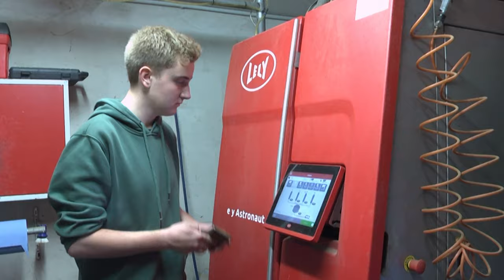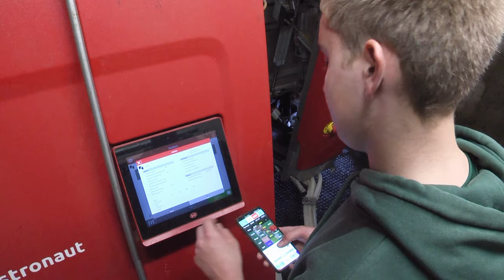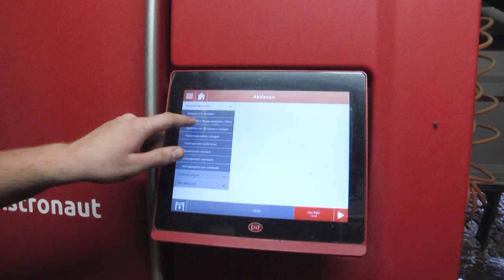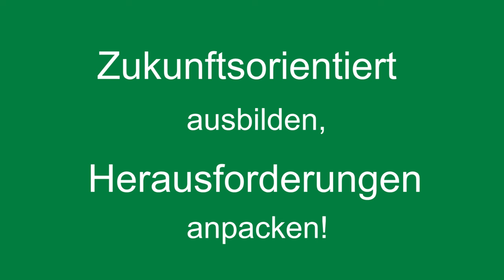Ausbildungsbetriebes des Jahres 2023 im Beruf Landwirt/in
Landwirtschaftskammer, Bauernverband, Verband landwirtschaftlicher Fachbildung (vlf), Landjugend, LandFrauenverband und die Gewerkschaft IG BAU haben heute am 1. September 2023 im Rahmen des Landesbauerntages auf der Norla in der Deula-Festhalle in Rendsburg den „Ausbildungsbetrieb des Jahres“ 2023 im Beruf Landwirt/in ausgezeichnet. Mit dieser gemeinsamen Aktion wollen die Institutionen der Agrarbranche ein Zeichen für eine hohe Ausbildungsqualität setzen und das große Ausbildungsengagement in der Landwirtschaft sichtbar machen.
Die Investitionsbank Schleswig-Holstein würdigte die hervorragende
Leistung des Ausbildungsbetriebes mit einem Preis.

Ausgezeichnet wurde in diesem Jahr das Unternehmen von
Henning Thomsen aus Sterup, Kreis Schleswig-Flensburg.

© Landwirtschaftskammer Schleswig-Holstein